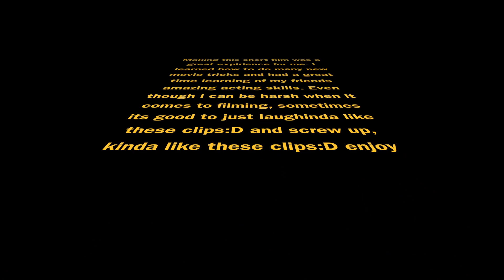Slenderman (bloopers)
Its not easy making a horror film.